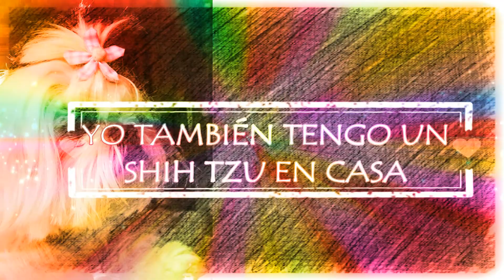ADORABLE CACHORRO CASI MUERE DESPUÉS DE COMER OPIOIDE EN METRO DE WANCOUVER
Un cachorro de shih tzu es salvado después de comer drogas en un metro de Vancouver